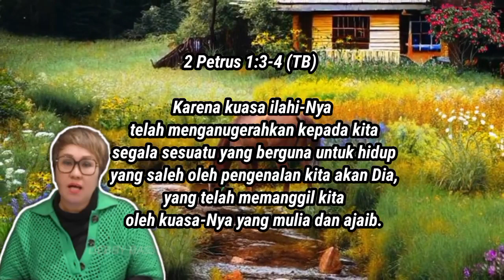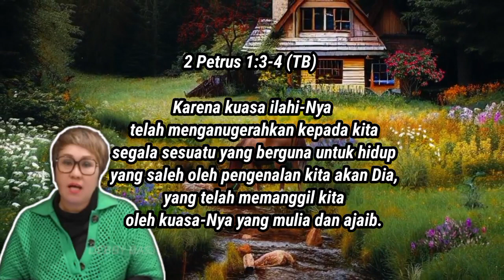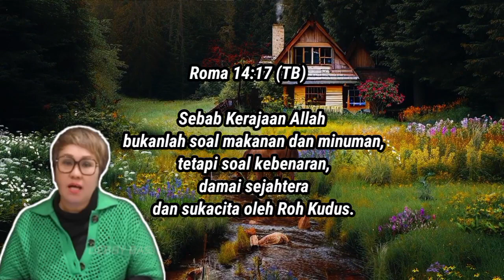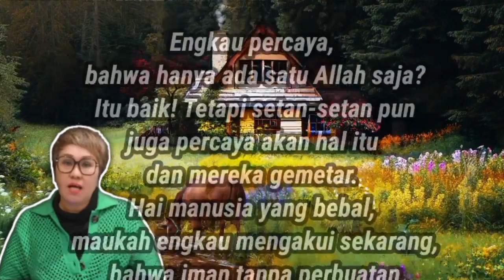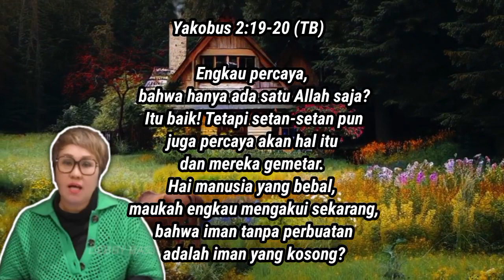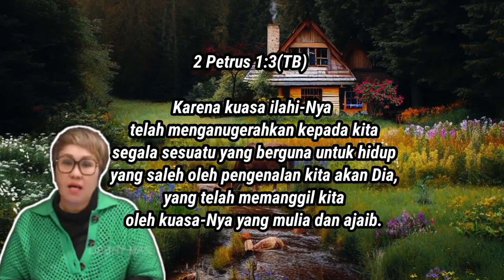[Subtitle] TAKUT MATI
2 Petrus 1:3-4 (TB)  Karena kuasa ilahi-Nya telah menganugerahkan kepada kita segala sesuatu yang berguna untuk hidup yang saleh oleh pengenalan kita akan Dia, yang telah memanggil kita oleh kuasa-Nya yang mulia dan ajaib.
Dengan jalan itu Ia telah menganugerahkan kepada kita janji-janji yang berharga dan yang sangat besar, supaya olehnya kamu boleh mengambil bagian dalam kodrat ilahi, dan luput dari hawa nafsu duniawi yang membinasakan dunia.